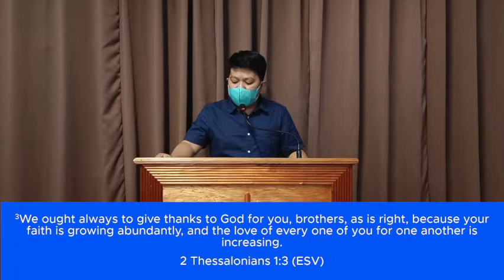Sermon: Exemplary Church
Lord's Day - September 4, 2022
Sermon Title: Exemplary Church
Sermon Text: 2 Thessalonians 1:3-4
Preacher: Bro. PJ Tedranes Jr.